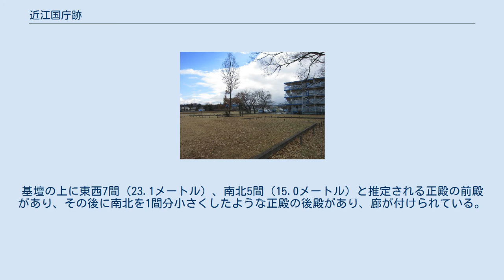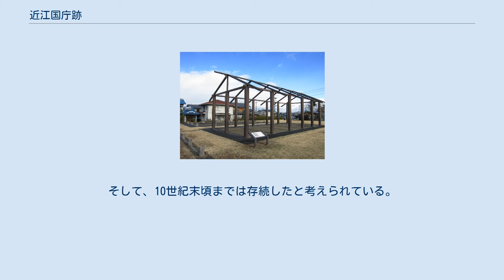近江国庁跡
石碑 近江国庁跡（おうみこくちょうあと、三大寺遺跡）は、滋賀県大津市大江三丁目・大江六丁目・三大寺に所在する、律令制下の地方行政機関の施設跡である。
国の史跡に指定されている（史跡「近江国府跡」のうち）。
 1935年（昭和10年）に、近江国府は栗太郡瀬田町大江（現在の大津市大江三丁目）付近であると、歴史地理学者によって学会誌に発表された。
それまでは、全国的にも国庁の実態はほとんど不明であり、近江国庁の具体的位置や構造も詳細不明で『和名抄』や『拾芥抄』（しゅうがいしょう）によって栗本（太）郡内にあったことが知られる程度であった。
 その発表を裏付けたのは、1963年（昭和38年）と1965年（昭和40年）の発掘調査で、近江国庁の中枢部が確認された。
国府の広さは8町から9町四方で、その南端中央部に国庁があり、東西2町・南北3町であったと推測されている。
国庁地区の中心部には四方を築地（ついじ）塀で囲まれた内郭（政庁）がある。
東西72.8メートル（240尺＝3分の2町）、南北は推定109メートル（360尺＝1町）である。
この政庁の建物は瓦積基壇からなる4軒の瓦葺きの建物で、国庁の中軸線を中心に左右対称に配置されていた。
基壇の上に東西7間（23.1メートル）、南北5間（15.0メートル）と推定される正殿の前殿があり、その後に南北を1間分小さくしたような正殿の後殿があり、廊が付けられている。
前殿の両側には南北に長く延びる東西の脇殿が配置されている。
基壇の規模は南北48.5メートル、東西9.2メートルである。
この脇殿も前殿と廊で結ばれている。
 この政庁の遺構は前後2時期に区分される。
前期は奈良時代中頃、後期は同時代末から平安時代初期以降である。
そして、10世紀末頃までは存続したと考えられている。
 この近江国庁の政庁の発掘調査によって、地方行政機関の中枢部の様子が明らかにされ、その構造が中央政庁の平城宮の大極殿や朝堂院などの構造に似ており、また、共通する機能を持っていることも明らかになった。
この後、近江国庁跡を参考にしながら、各国の国府の推定地や政庁の構造・変遷が明らかになりつつある。